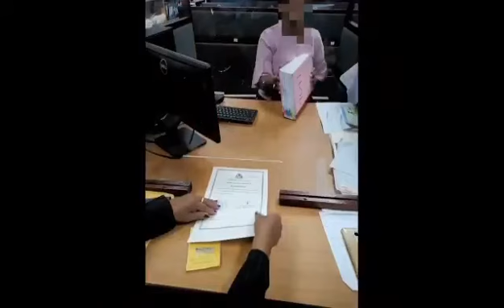Voyage GGMTau Guyana - GGMT trip to Guyana - поездка GGMT в Гайану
Voyage GGMT au Guyana
GGMT-Reise nach Guyana
Viaje del GGMT a Guyana
Viagem da GGMT à Guiana
Viaggio GGMT in Guyana
GGMT-reis naar Guyana
Wycieczka GGMT do Gujany
поездка в Гайану
поездка GGMT в Гайану

Une entreprise sérieuse et solide !

Un modèle d'affaires où tout le monde profite réellement, le client et le partenaire !

Une entreprise dans laquelle vous ne vendez rien de fictif, mais de vraies valeurs !

GGMT entame sa diversification à l'international cette année 2020 ! Vous faites ainsi partie des 1ers !

Obtenez une position de leader dès aujourd'hui, formez une équipe avec nous et gagnez de la profondeur de façon exponentielle !

Achetez de l´or avec des remises jusqu'à 50% !

Achetez de l'or et rentabilisez avec un plan sur 10 niveaux en linéaire

Bonus de recommandations pour les direct et indirects

1er niveau / 10%
2ème niveau / 10%
3ème niveau / 1%
4ème Niveau / 1%
5ème niveau / 1%
6ème niveau / 1%
7ème niveau / 1%
8ème niveau / 1%
9ème niveau / 1%
10ème niveau / 1%

Grade
Bronze / 50 Partenaires / + 1% / 1 gramme d'or par mois
Silver / 250 Partenaires / + 2% / 1 gramme d'or par mois
Gold / 500 Partenaires / + 3% / 1 gramme d'or par mois
Platinium / 1000 Partenaires / + 4% / 1 gramme d'or par mois
Director / 5000 Partenaires / + 5% / 1 gramme d'or par mois
Général Director / 10.000 Partenaires / + 6% / 1 gramme d'or par mois

Rank Bonus
BRONZE
1er niveau - 11%
2ème niveau - 3%
Du 3ème niveau au 10eme - 2%

GENERAL DIRECTOR
1er niveau - 16%
2ème niveau - 8%
Du 3ème niveau au 10eme  - 7%

WORLDPOOL
De SILVER A GENERAL DIRECTOR 2%